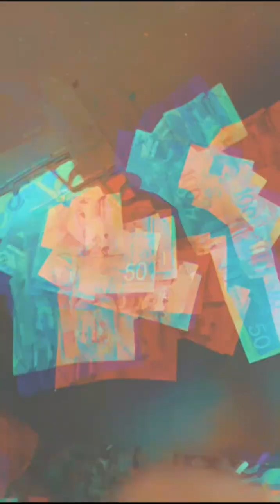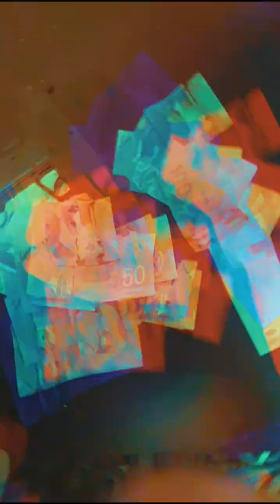Yung Apex-Know No Better